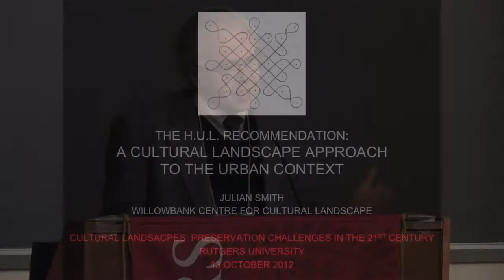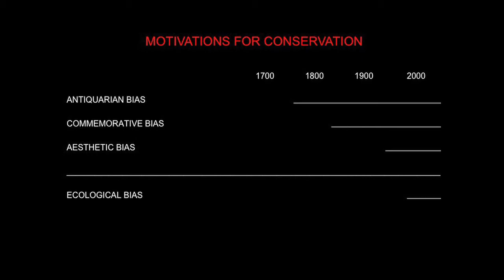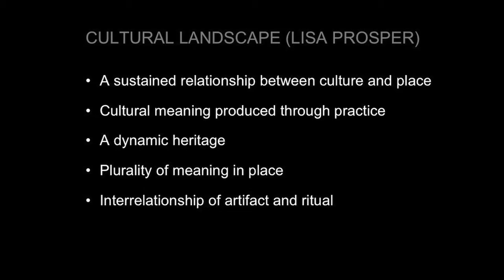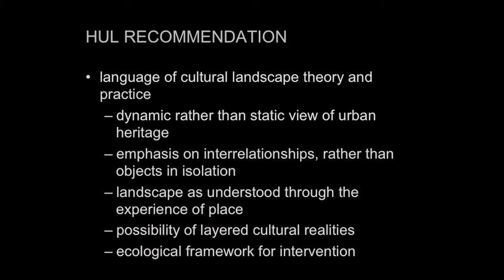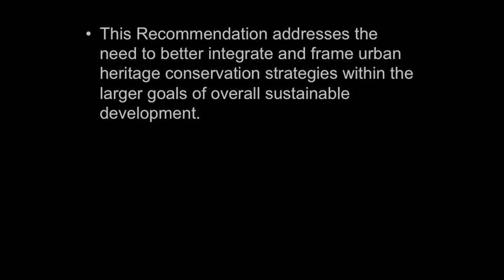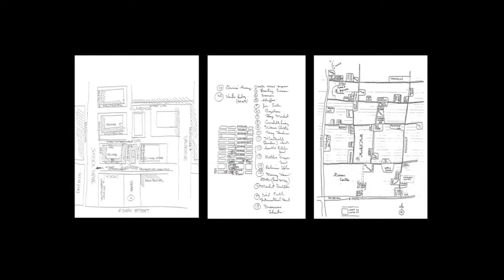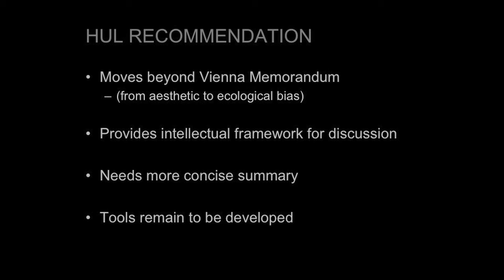Julian Smith - Cultural Landscapes: Preservation Challenges in the 21st Century - Oct. 13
Panelist Julian Smith gives his presentation on Panel 3, "New Approaches and Policy Frameworks: The Recommendations on Historic Urban Landscapes," with an introduction by Randy Mason, at Rutgers CHAPS' fall conference, Cultural Landscapes: Preservation Challenges in the 21st Century.

The conference took place from Oct 12, 2012 to Oct 14, 2012 at Voorhees Hall on the College Avenue Campus at Rutgers University.

These videos were produced by the Office of Instructional & Research Technology's OIRT Video Services. oirt.rutgers.edu